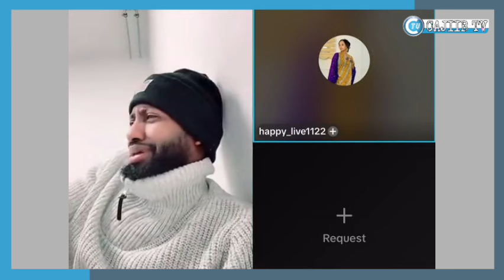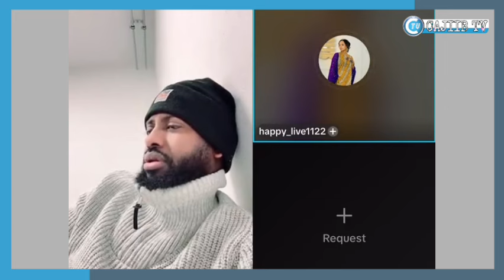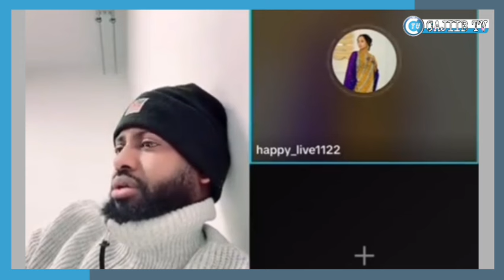babajey o la oynayo dhibatada xasana sheikh u gestey shacabkisa xabarey